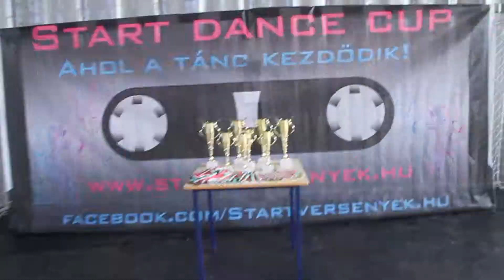Start Dance Cup Kupadöntő TRAILER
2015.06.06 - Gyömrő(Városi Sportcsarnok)